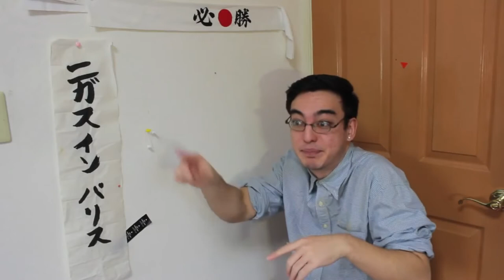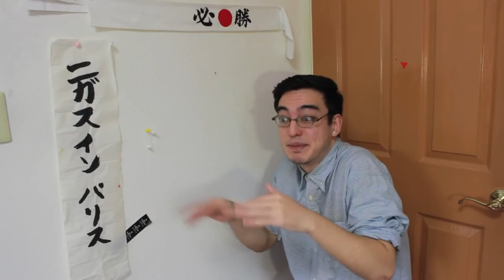Frank saying "This is a sea urchin" for 1 hour